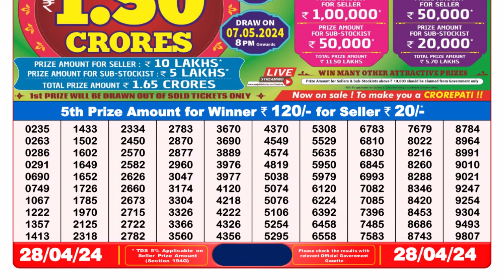🔴Dear Lottery Sambad Live 8pm today 28.04.24 Nagaland State Lottery Result